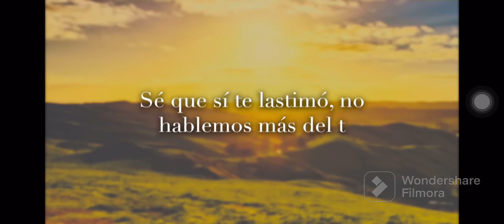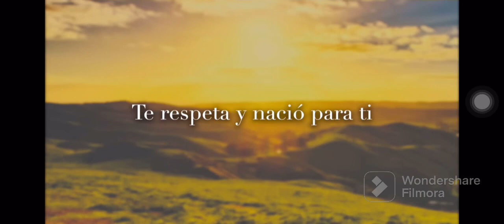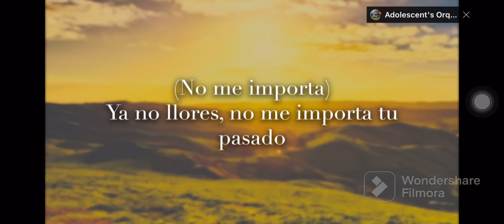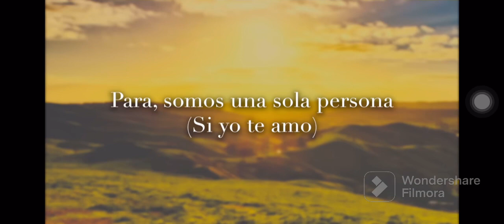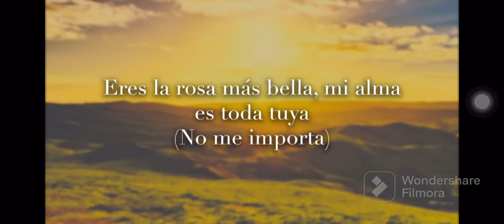Virgen adolescentes orquesta nueva música 🧑‍🎤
BVDS todos en Game play con buster el nuevo brawler cromático NVL 30 en | brawl Stars

este canal de YouTube es de entretenimiento de contenido sobre Brawl stars y entre otros juegos más cosas suscribirse activar la campana y darle like grasias y espero que puedan apoyarme siempre 🤑😇🤣✌🖕🕵

🙏 and this YouTube channel is for content entertainment about Brawl stars and among other games, more things, subscribe, activate the bell and give it a like, thanks and I hope you can always support me 🤑😇🤣✌🖕🕵 profile.php?id=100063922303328